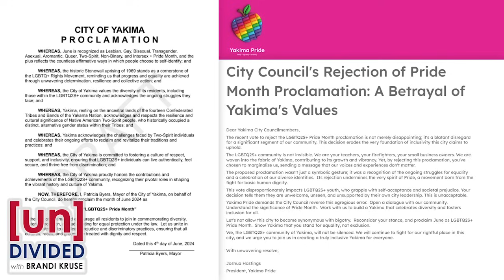'Why are we honoring this?': Washington town rejects Pride Month declaration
The City of Yakima (WA) rejected an "LGBTQ2S+ Pride Month" declaration. One councilman asked before the vote, "Why are we honoring this?"